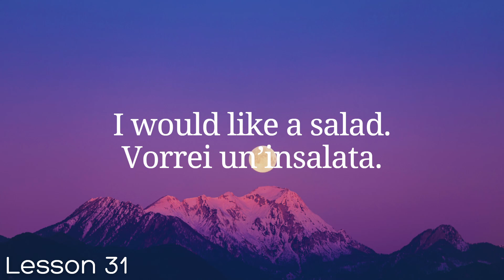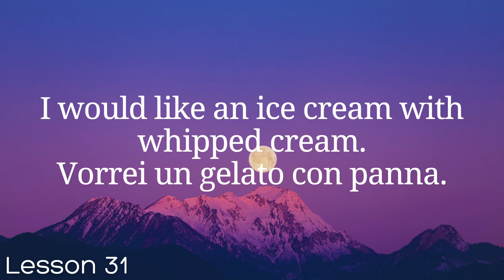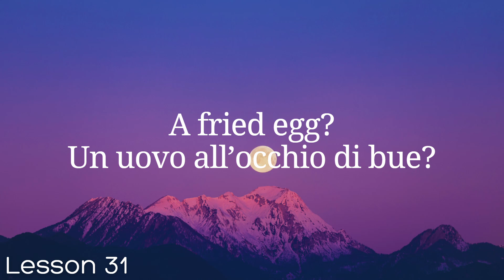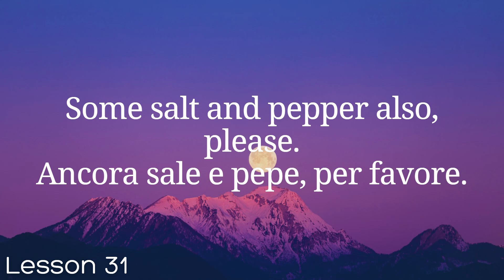All Italian in 100 Lessons. Learn Italian. Most important Italian phrases and words. Lesson 31